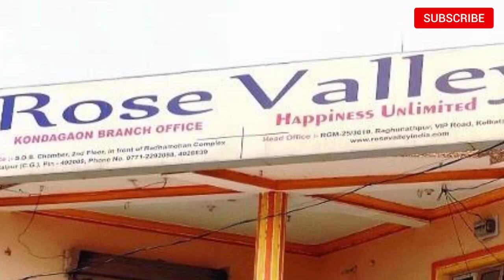Chitfund latest news in Bengali 2020 | Rose valley News 2020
watch the latest news updates on bong tutorial